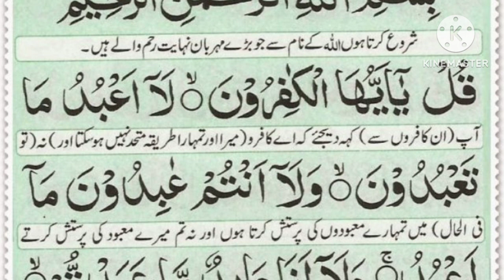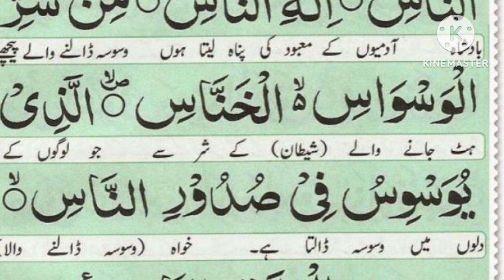The most of popular of manzal manzal dua ful | kala jadu ka tod | kale jado se hifazat ka wazifa